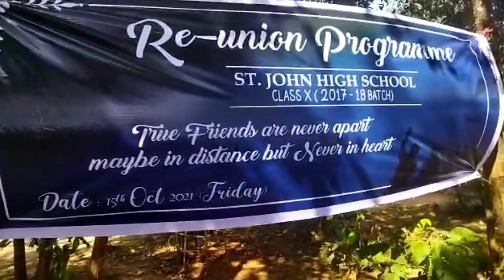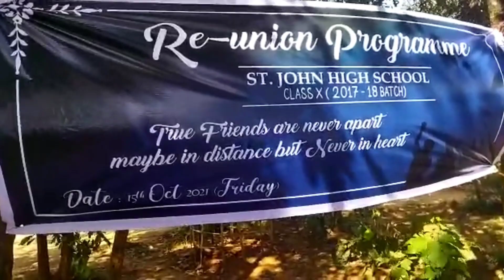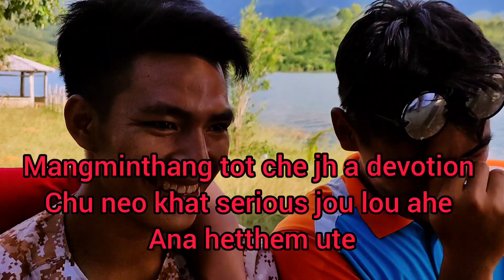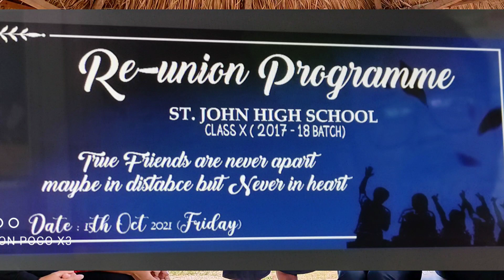The 2nd Re-union programme || class-x batch(2017-18) st. John high school| 15 October 2021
true friends are never apart maybe in distance but never in heart ❤❤